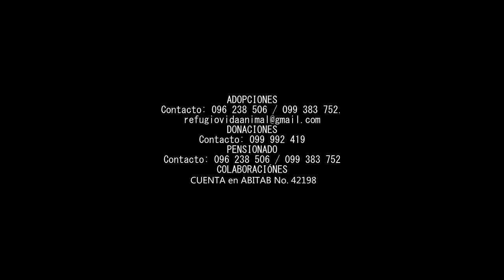un día distinto para 50 perros de rva (refugio vida animal)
(julio 2015) un día distinto para 50 perros de rva (refugio vida animal)